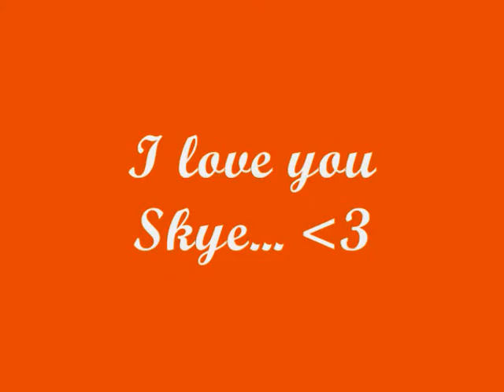USASA Aussie Nationals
Sorry this is like a month late, but I've been busy with school ending and finals coming up. So yes, here's how our week at nationals went.